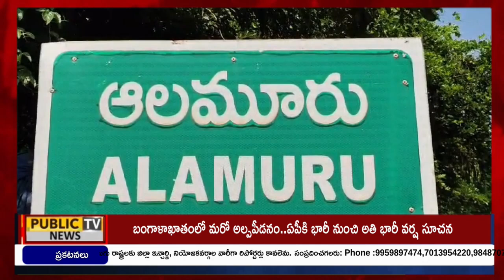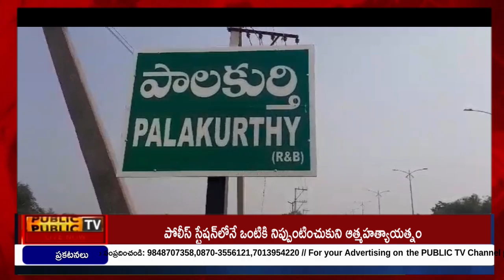NEWS BULLETIN || 18 - 10 - 2024 || Public TV Telugu